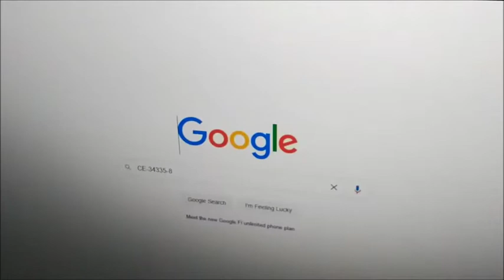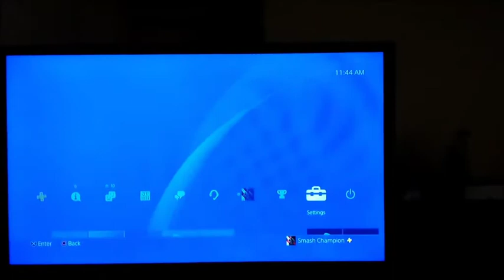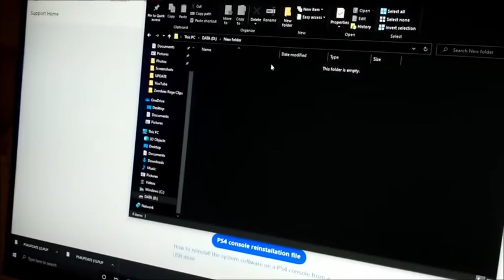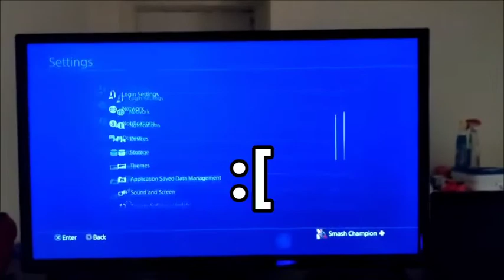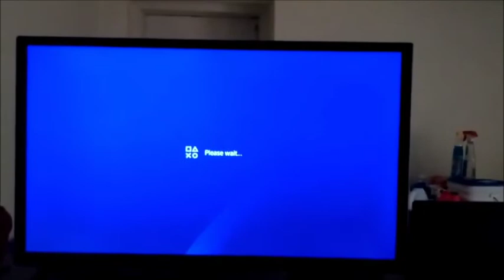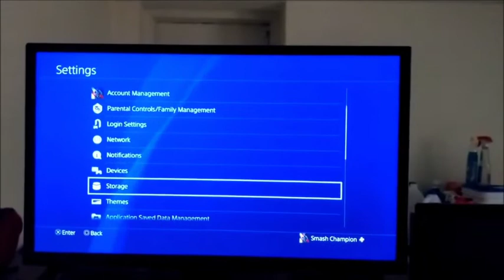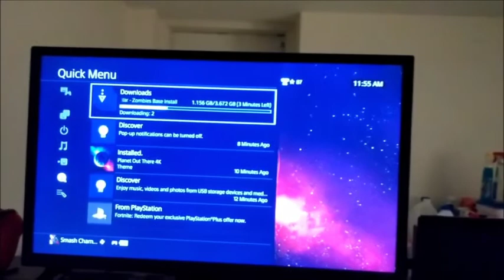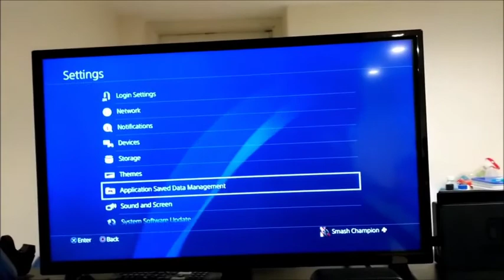HOW TO GET OUT OF THE SAFE MODE LOOP | WITH OR WITHOUT USB!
This video will 100% get you out of the safe mode, with or without usb.